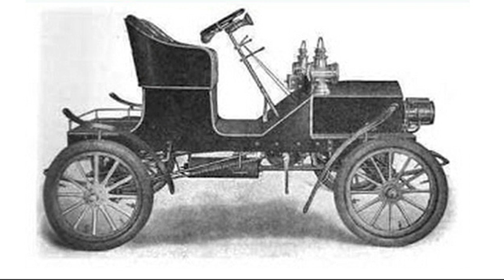Inilah Orang Indonesia Pertama Punya Mobil Tahun 1907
Orang Indonesia pertama yang tercatat sebagai pemilik mobil adalah Sunan Solo, pada tahun 1894. Mobilnya bermerk Benz, tipe Carl Benz, beroda empat. Diperlukan waktu satu tahun persiapan pembuatannya, karena tipe ini memiliki banyak variasi sesuai dengan pesanan Sunan. John.C.Potter seorang penjual mobil mendapat kepercayaan untuk mengurusi pengirimannya dari Eropa.Tahun 1907 salah seorang keluarga raja lain di Solo, Kanjeng Raden Sosrodiningrat membeli sebuah mobil merk Daimler.

Mobil merk ini memang tergolong mobil mahal dan hanya dimiliki oleh orang-orang berkedudukan tinggi. Mobil ini bekerja dengan empat silinder sama dengan kendaraan yang dipakai oleh Gubernur Jenderal di Batavia. Malahan ada kabar burung, bahwa dibelinya mobil Daimler tersebut oleh keluarga Sunan Solo, disebabkan karena Sunan tidak mau kalah gengsi dengan Gubernur Jenderal.

Sebelumnya, ketika Gubernur masih menggunakan mobil merk Fiat atau sebuah kereta yang ditarik dengan 40 ekor kuda, tidak seorang pun berani menyainginya. Tetapi tiba-tiba saja Sunan Solo memesan mobil dari pabrik dan merk yang sama, Kanjeng Raden Sosrodiningrat memesan mobil Daimlernya lewat Prottel dan Co.

Orang Indonesia lainnya yang juga dari keluarga kesultanan yang memiliki mobil pribadi ialah Sultan Ternate pada tahun 1913. Keinginannya untuk memiliki dan mengendarai sendiri ‘kereta setan’, setelah merasakan nikmatnya duduk di kendaraan merk King Dick yang dibawa oleh seorang Belanda dalam perjalanan keliling Maluku. Sultan begitu terkesan dan langsung memesan sebuah mobil yang disesuaikan dengan kondisi daerahnya, tidak seperti King Dick yang beroda tiga, tetapi Sultan Ternate menginginkan kendaraan roda empat yang bisa dibawa kemana saja bila ia inginkan.

Ada juga orang Indonesia yang lain, sebagai pemilik mobil pertama untuk daerahnya, di Pekalongan. Namanya Raden Mas Ario Tjondro, Bupati Berebes. Di tahun 1904 mobilnya sudah kelihatan mondar-mandir di kotanya. Mobilnya merk Orient Backboard, mobil ini dilengkapi dengan persneling maju dan mundur. Tetapi hanya memiliki satu silinder dan berkekuatan delapan PK, serta menggunakan tenaga rantai untuk menggerakan roda-rodanya.

Ramainya pasar jual-beli mobil, menggugah minat para pengusaha kuat untuk bertindak sebagai importir mobil. Gagasan untuk terjun ke dalam dunia dagang sektor impor kurun waktu itu memang masih sangat langka. Disamping belum adanya kepastian hukum, juga semangat beli masih bisa dihitung dengan jari. Maka bermunculanlah perusahan-perusahaan baru yang menjanjikan jasa kepengurusan pengiriman mobil dari negeri asal.